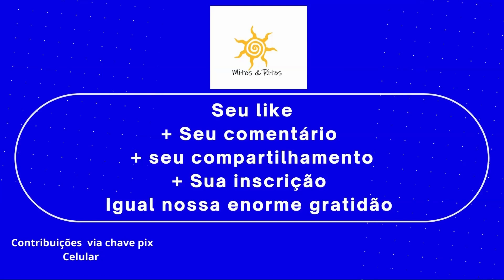A ORDEM SAGRADA DO TIBETE MEU REGRESSO AO TIBETE Cap.06 MENSAGEM DE NATAL 1969-1970 SAMAEL AUN WEOR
CAPÍTULO 6 A ORDEM SAGRADA DO TIBETE MEU REGRESSO AO TIBETE MENSAGEM DE NATAL 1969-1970 SAMAEL AUN WEOR
Papus, em seu Tratado Elementar de Ciência Oculta, disse que os verdadeiros Iniciados do Oriente são aqueles inscritos nos santuários secretos do Bramanismo, pois são os únicos capazes de darem a chave real do Arcano A.Z.F., graças ao conhecimento da língua Atlante primitiva, watan, raiz fundamental do sânscrito, do hebraico e do chinês.

A Ordem Sagrada do Tibete antiquíssimo é de fato a genuína depositária do real tesouro do Aryabarta.

Dizem antigas tradições arcaicas, que se perdem na noite aterradora de todas as idades, que esta veneranda instituição se compõe de 201 membros, sendo seu plano superior formado por 72 brâmanes.

Está escrito, no fundo dos séculos e com caracteres de fogo que Bagavan Aclaiva, o Grande Maha-Rishi, é o regente secreto da misteriosa Ordem.

Através do Santo Oito, o signo sagrado do infinito, qualquer discípulo,

sob a condição de uma reta conduta, pode pôr-se em contato direto com essa organização secreta.

O Santo Oito traçado horizontalmente, sem dúvida, é uma “Clepsidra”
viva.

Considerando-se intimamente a extraordinária formação desse maravilhoso signo, ressalta claramente a continuidade de um mesmo traço que fecha um duplo circuito no primeiro risco, enquanto que, no segundo, só fecha um. Desvia-se no outro para projetar-se para fora, depois de cortar o signo no mesmo ponto do seu cruzamento central.
Um fecha e o outro abre. Esta é, portanto, a chave requerida para abrir todas as portas e cortar todas as correntes formadas pela energia atômica, desde a que imaginamos depositada no fundo da consciência até a originária de todas, circulando da mesma forma, no centro vital da Nona Esfera.

Portanto, salvar com estes recursos dos riscos próprios de toda experiência astral e obter uma saída autoconsciente e rápida é, entre outras, uma razão mais do que suficiente para que a Sagrada Ordem do Tibete possa enfatizar seu lema: “Nada resiste ao nosso poder!”.

De acordo com a descrição anterior, insinua-se o seguinte exercício: 1-Quietude e silêncio mental.
2- Imaginar vivamente o Santo Oito.
3- Meditar profundamente na Sagrada Ordem do Tibete.
4- Esse signo junta ou separa todos os elementos regidos pela energia atômica, quando traçado com os dedos médio, indicador e polegar da mão direita, sobre a superfície do Plexo Cardíaco.

Adorem o Santo Oito. Venerem-no. Concentrem-se profundamente nele. O número oito vem a ser um emblema claro daquele Mercúrio Filosófico, verdadeira encarnação de Hermes, com o qual o Iniciado deve trabalhar no Magistério do Fogo.

Meditem no Signo Sagrado do Infinito, perfeita representação da conexão vivente que enlaça sabiamente os dois mundos, o divino e o material, que emanam respectivamente das águas de cima e das águas de baixo, do espaço produzido na segunda fase da criação e que, por fim, se unem no foco central interno da consciência individual, como veículo, canal e meio de expressão de um no outro.

Concentrem-se profundamente no Santo Símbolo, no Oito inefável, nessa dupla corrente de fogo e água que se entrecruza sabiamente na Nona Esfera, dentro das entranhas vivas da Terra.

Recordem a nobre figura alquímica de Basílio Valentin, variação resplandecente do Caduceu, símbolo sacratíssimo do Mercúrio dos Sábios. Nele se unem as propriedades ativas do enxofre com a maravilhosa fecundidade produtora do sal para realizar sabiamente o místico conúbio de dois luminares em três mundos.